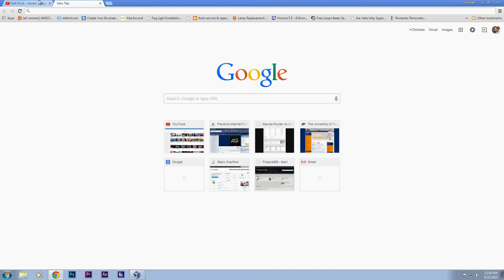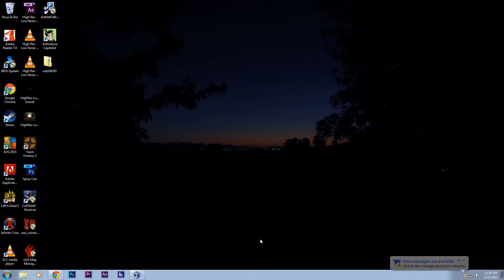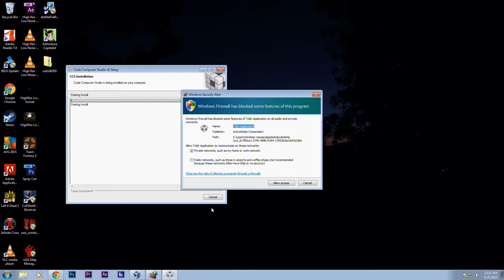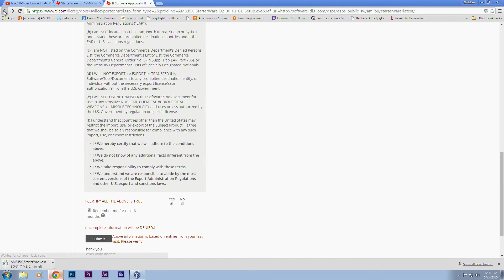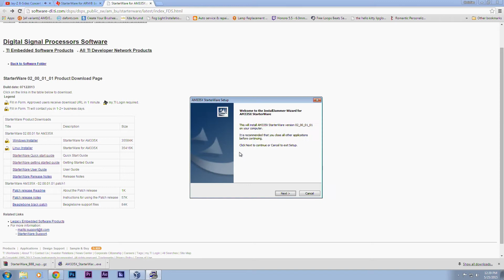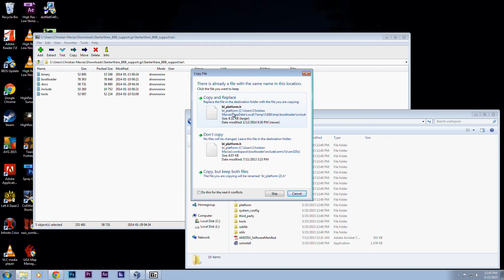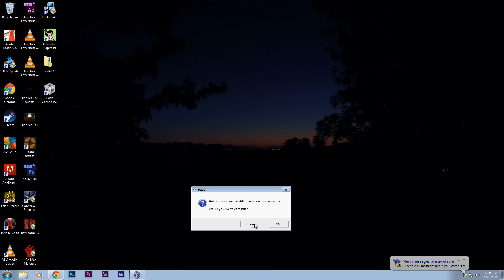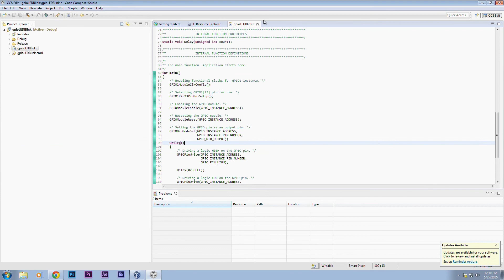How to Install code composer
How to install code composer and StarterWare on windows. This program and api will allow us to program the beagle bone in C/assembly. StarterWare also comes with working examples so that you can test and see exactly how to to use their API's.  This is very similar to the way you would install it on linux as well. DONT FORGET ABOUT THE PATCH. Many features that are in StarterWare will be unavailable for